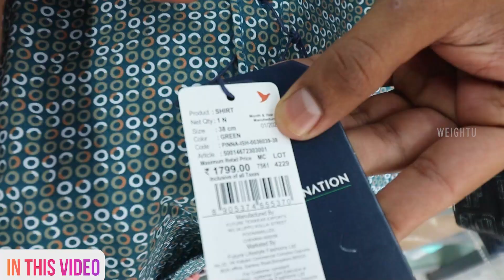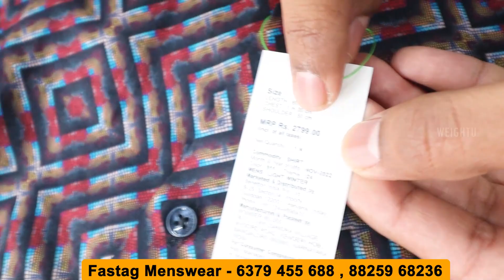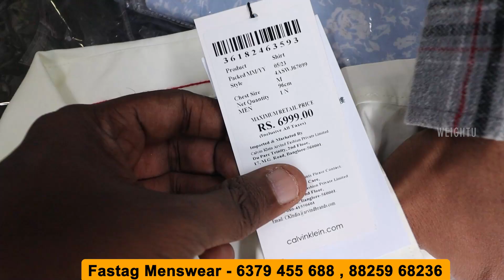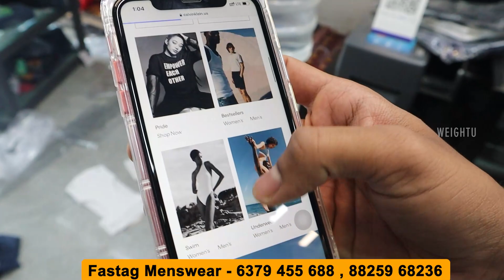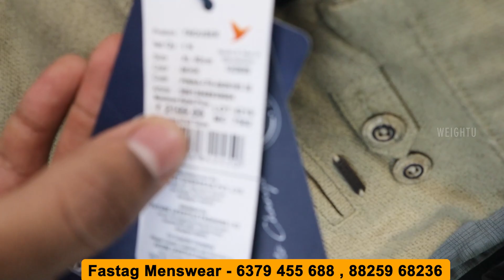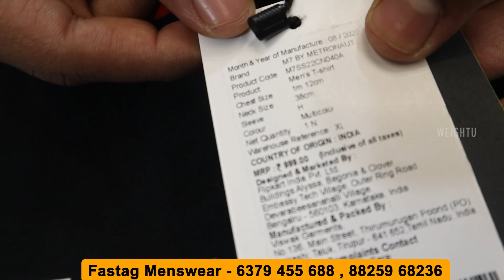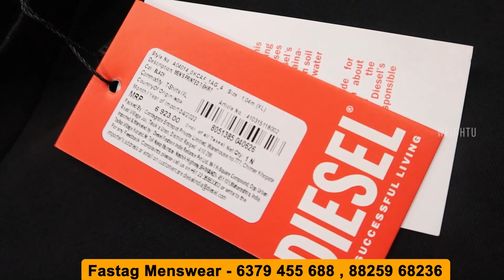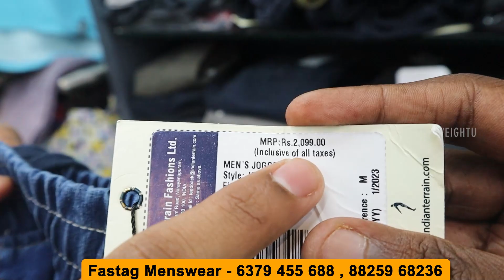MRP - 14000, Online-ல 6000 இங்க வெறும் 600 ரூபாய் - branded menswear at low price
🔥Calvin Klein 6 pocket Joggers Available 🔥

FASTAG
🔥BRANDED FACTORY OUTLET & EXPORT SURPLUS 🔥Only At Very LOW PRICE ✅

👉 365 DAYS OFFER🔥👈

Shop Timings- 9.30 a.m  to  10.30 p.m

Address:  Saramedu Main Road, Next To Anjali Fancy Store, Karumbukkadai, Cbe-641008

Branded Shirts Starting From ₹690 - ₹999

We Give Branded Products At Low Price
👉 100%  QUALITY GUARANTEED 👈

fastag menswear coimbatore
cheapest surplus menswear
cheapest surplus shirts
weightu menswear in coimbatore
cheapest memswear in chennai
cheapest menswear in coimbatore
branded menswear low price
branded jeans
branded tshirt
branded shirts
branded Hoodie
wrogn shirts low price
wholesale surplus menswear
cheapest jerkins
jakcets for male coimbatore
jackets for female in coimbatore
raincoat for kids in coimbatore
Raincoats low price
weightu jerkins
weightu raincoats
weightu jackets
raincoats shop in coimbatore
weightu custom made shirts
weightu menswear
menswear shop in chennai
branded menswear at low price chennai
branded menswear at low price coimbatore
branded menswear shop in Coimbatore
branded menswear shop in tamilnadu
Tailor fit shirts chennai
Tailor fit shirts coimbatore
Weightu menswear shop coimbatore